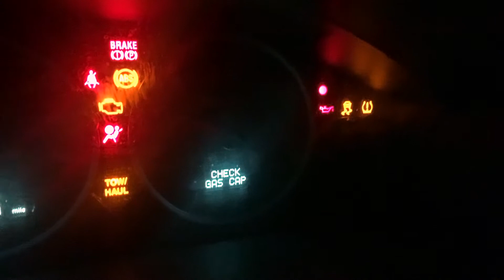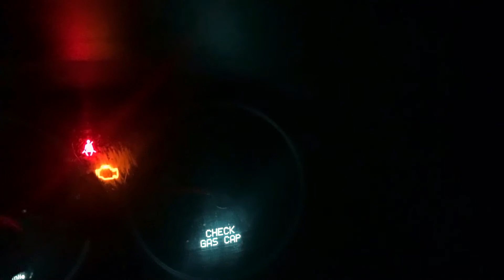THE SECOND BEST JEEP EVER MADE / 2005 Grand Cherokee Road Trip Part 2 EP 21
In part 2 the Jeep travels from Sacramento to Washington.